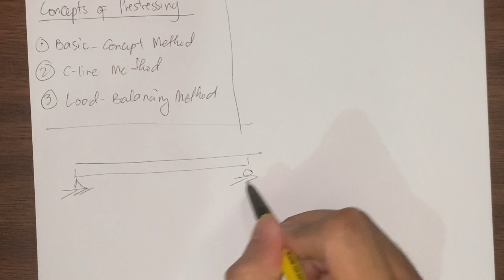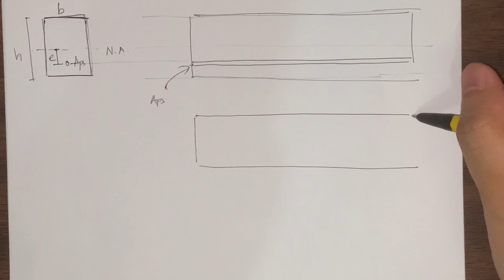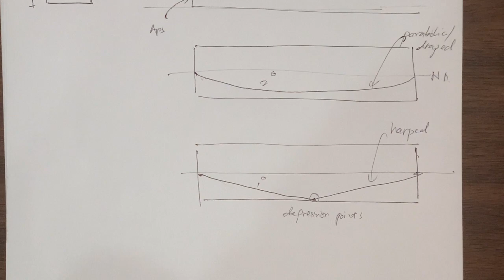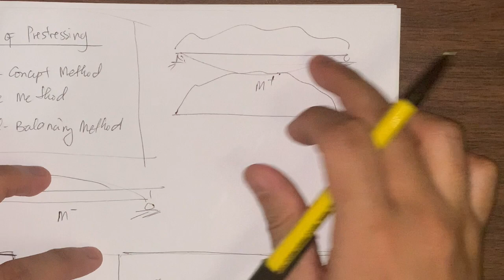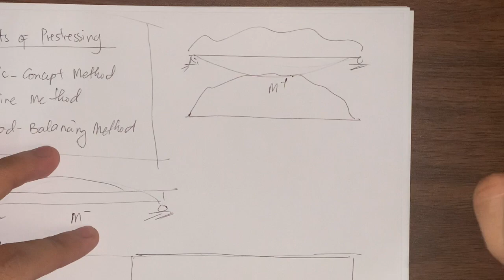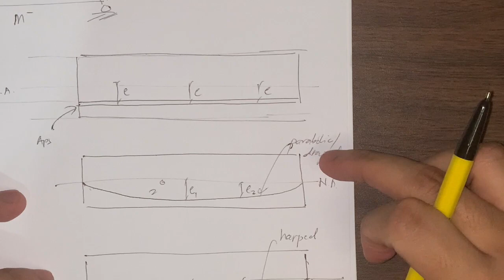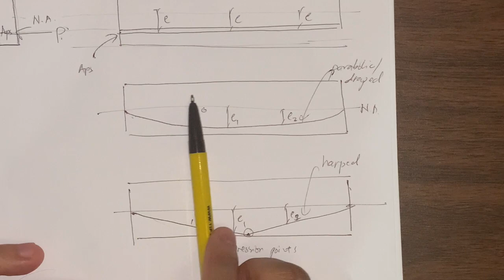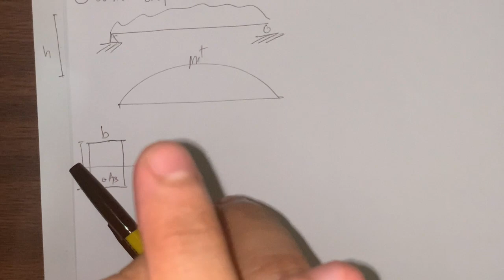Concepts of Prestressing Part I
The videos discusses why we use Prestress, and what are the methods used in determining the stresses at the top and bottom-most fiber of the cross-section of a prestressed concrete